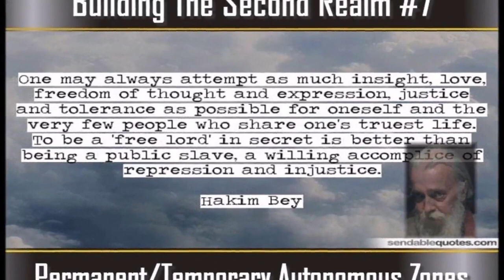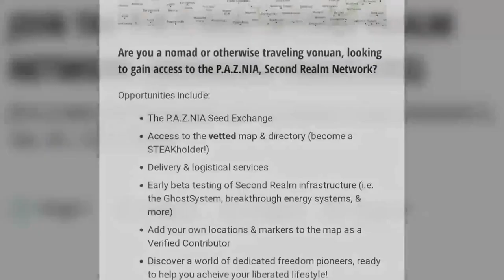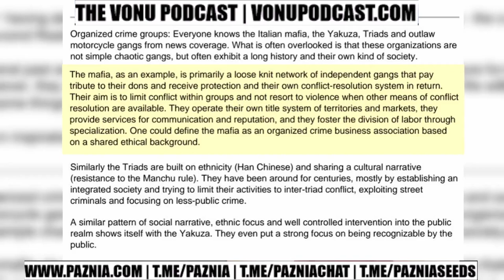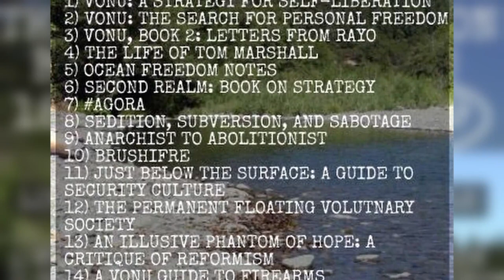Vonu: Ensuring The Continuity of The Second Realm (P.A.Z.NIA Second Realm Assembly #2)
In this Assembly excerpt, Bastard Chris discusses vonu as a strategy to ensure the continuity of the Second Realm; Rex offers some ideas to make "policing" our pockets of freedom less likely...

And once again, lessons from organized crime.

[Video Credit: Thank you Fenix Fire Media!]